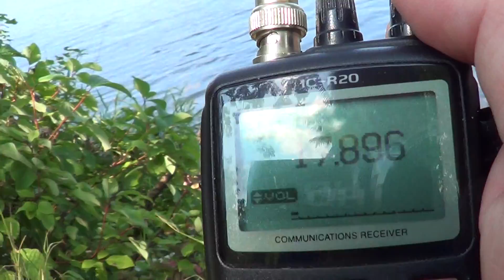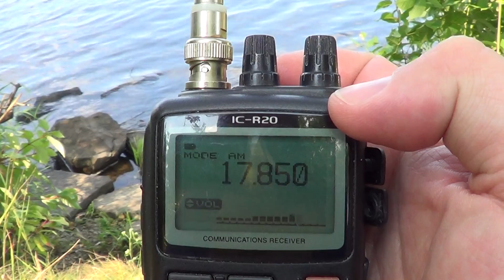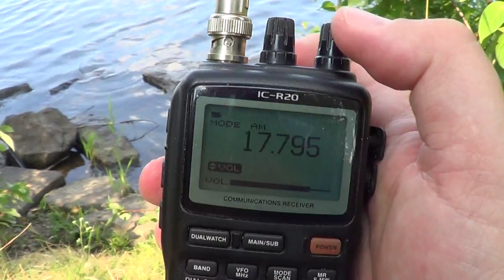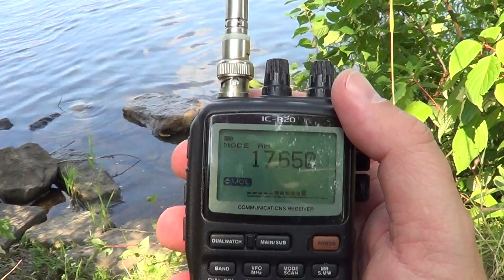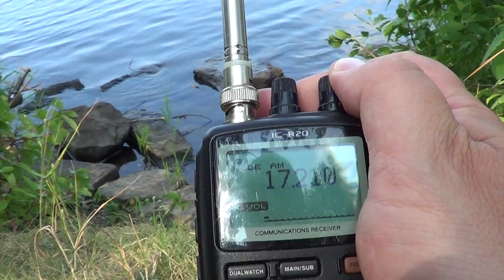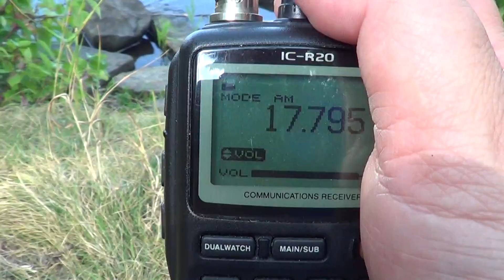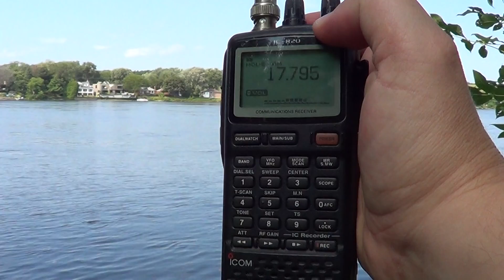Urban DXpedition Icom IC R20 scan of 16 meter band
Urban DXpedition on Perry island august 19th 2013 video series